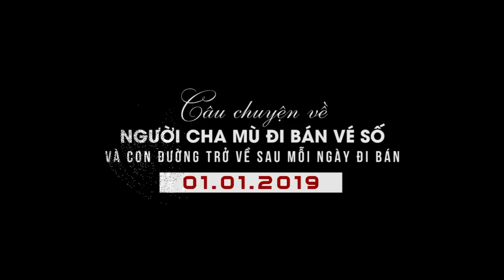Cách THỐI TIỀN DƯ và ĐƯỜNG VỀ NHÀ của người MÙ đi bán vé số / bạn có đang thắc mắc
Nguồn: PGN film
M ờ i  đ ạ i  c h ú n g  b ấ m
để nhận video mới và tiện theo dõi Phật sự